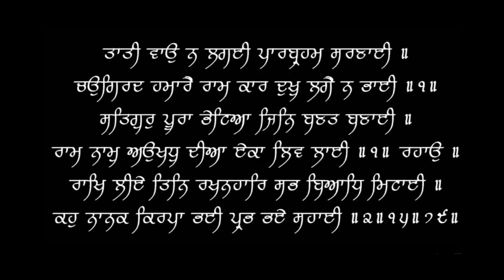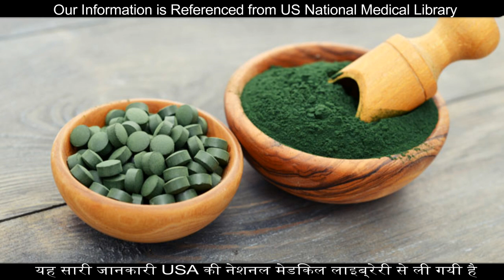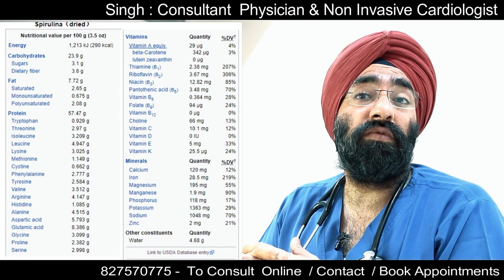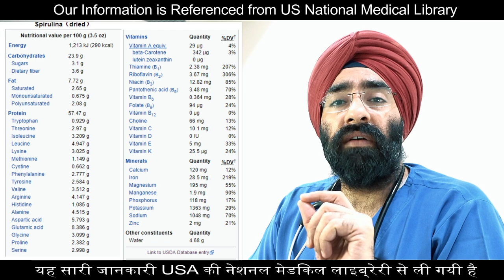DON'T BUY SPIRULINA - Without Watching This | 100% Truth Exposed | WIth Proof | Dr.Education (Eng)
1) Dr. Paramjeet's Clinic  HEALTH & HEART CLINIC - 257 Shakti Khand 4 Indirapuram GZB UP - 3km from Vaishali metro

2) YASHODA HOSPITAL NEHRU NAGAR III GHAZIABAD UP NCR

* 1 year in Medical ICU.
* 1 year in Emergency & Casualty.
* 3 months each in Surgery, Neurology, Pediatrics and Family medicine.

Current Associations:
* EXPRESS CLINICS
* Rai diagnostics

Thanks & Regards
Dr.PARAMJEET SINGH
Physician & Cardiologist